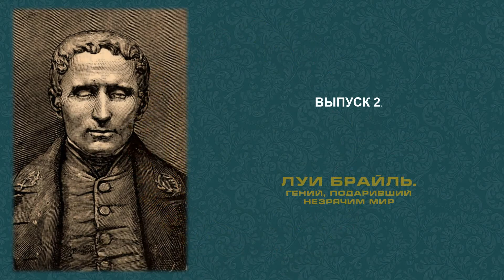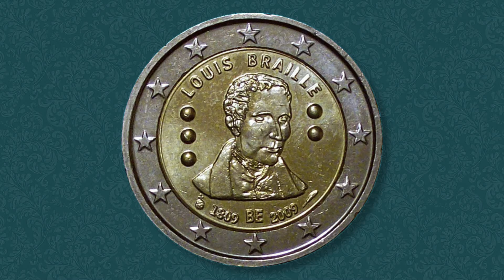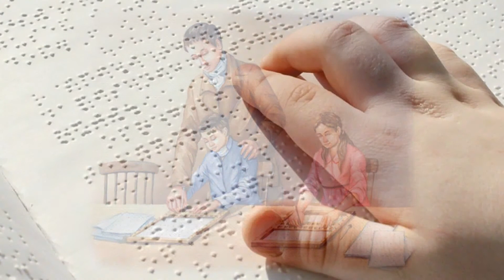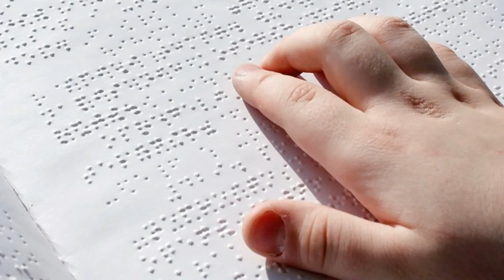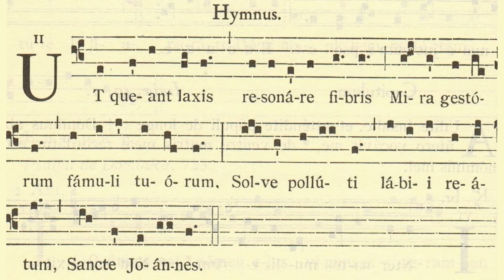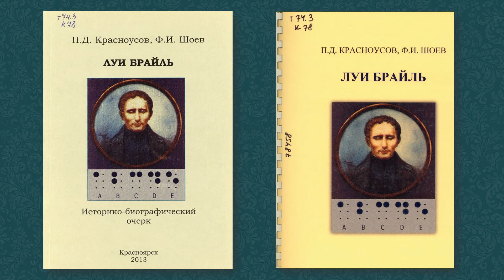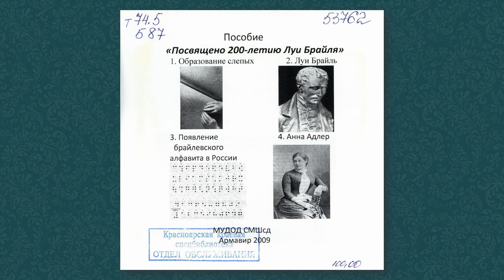Всемирная история на монете, выпуск 2. Луи Брайль - гений, подаривший незрячим мир